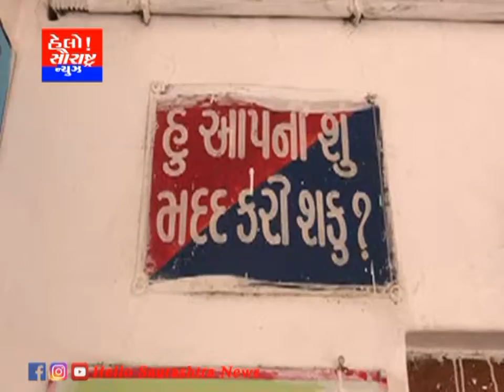જામકંડોળા પોલીસે શંકાસ્પદ મર્ડર અને લૂંટના આરોપીને ઝડપ્યો